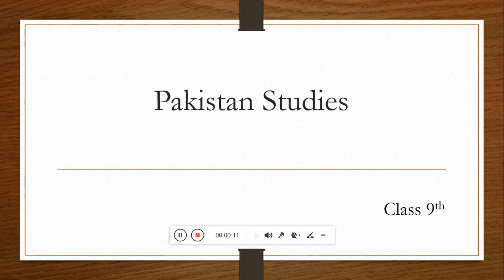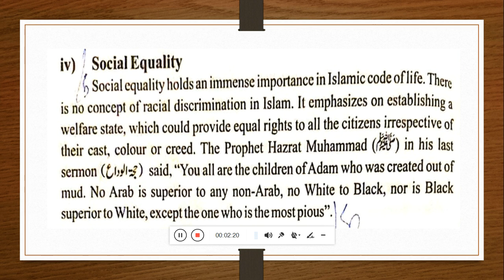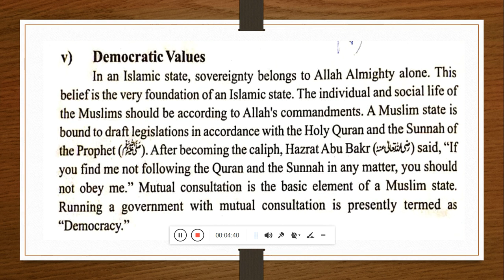Social Equality and democratic values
Pakistan studies for class 10th